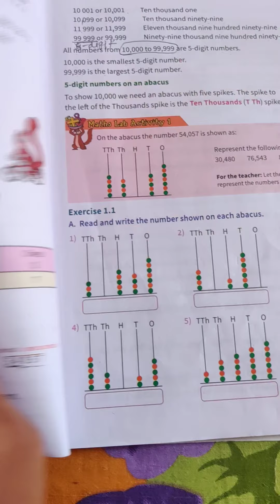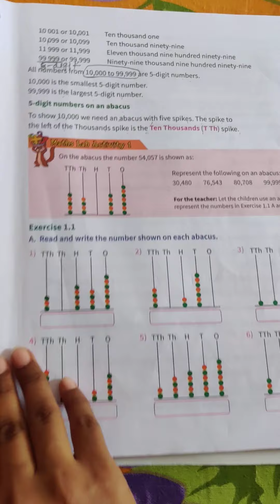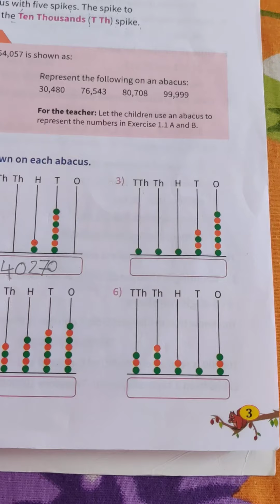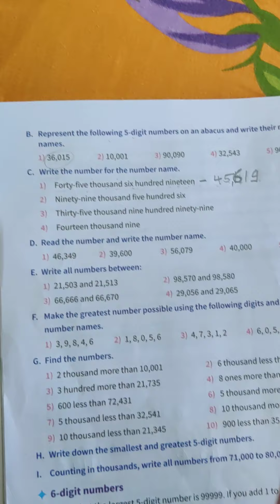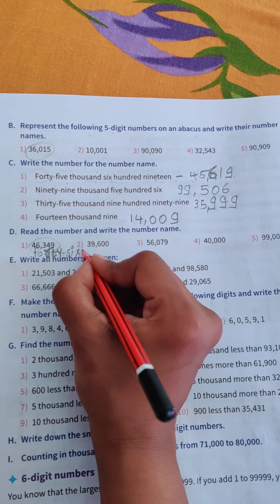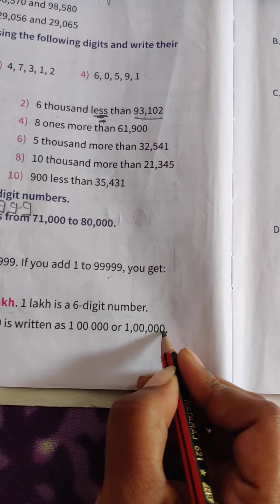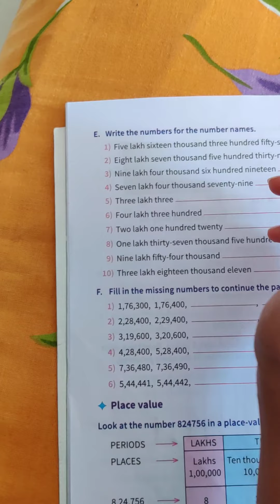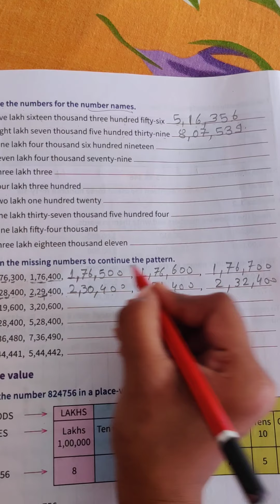Class:4. Subject: Mathematics. Chapter no 1: Large numbers. 24/7/20